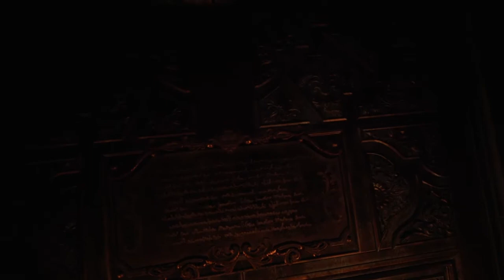Resident Evil Village #4 Nuit magique dans un château accueillant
Vous en avez marre de ne pas trouver un gîte à votre convenance ? N'hésitez plus. Si vous passez par la Transylvanie, faites un détour par le château Dimitrescu, grosse ambiance avec trois masseuses gothiques (un brin glauque mais ça va, faut pas abuser) et puis laissez-vous ennivrer par la cuvée de "Sang de la Vierge" de la Comtesse elle-même. Fiiiooouuu, tout un programme pour ton week end escapade insolite...

Resident Evil Village, ça continue maintenant avec la Kubiteam.

Pour la musique dès l'intro c'est de Holfix (Death Awaits)
Merci à Hob de la Bande à Pixel pour le titrage ;)